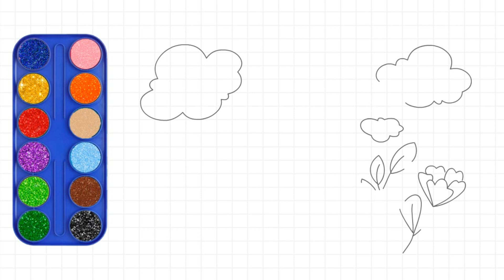Fun Boxing Animal Drawing, Painting and Coloring for Kids | Easy Step by Step Tutorial #043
Join the fun with our adorable Boxing Animal Drawing Tutorial for Kids! Follow along our step-by-step guide to sketching a lovable character throwing punches in the ring. Perfect for young artists, this tutorial provides easy-to-follow instructions and encourages creativity. Watch as children bring this cute boxing animal to life on paper, developing their drawing skills while having fun.

This engaging and educational video sparks imagination and fosters a love for art and sports.